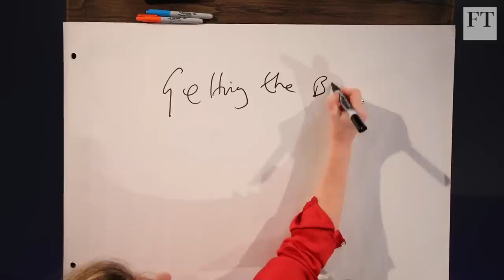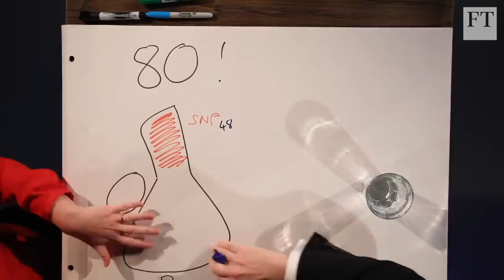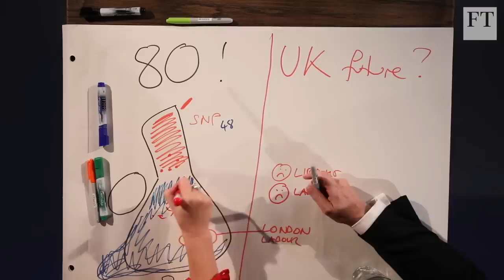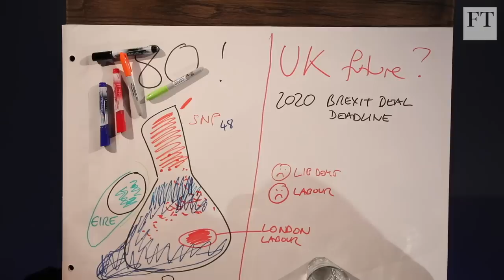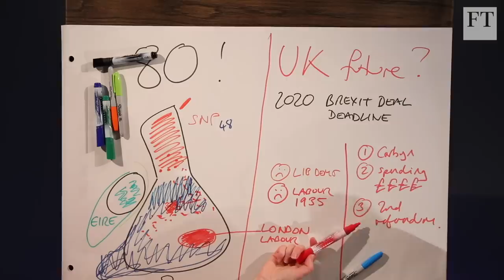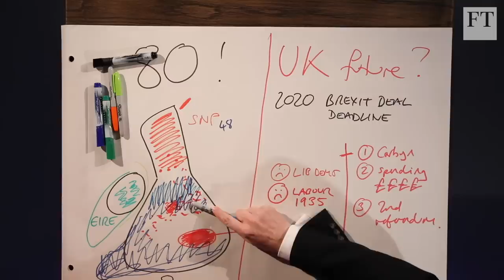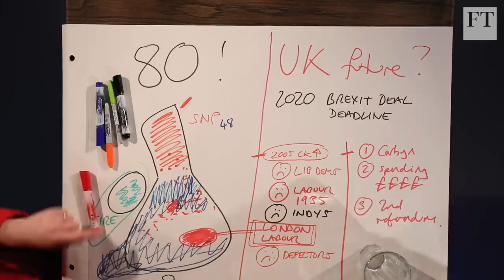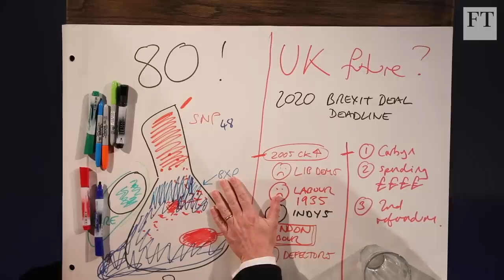The Road to Brexit: What Johnson's election win means for the UK | FT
The FT's UK political commentator Robert Shrimsley and deputy opinion editor Miranda Green sketch out what the Conservative majority is likely to mean for Jeremy Corbyn's Labour party, Brexit, Scotland, Northern Ireland and the political path ahead